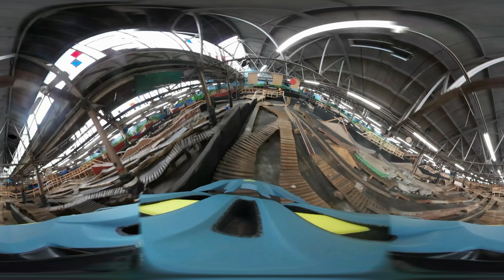360 Video - Ray's Indoor Bike Park Tour, Cleveland Ohio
Filmed 30 Dec 2019
I rode the complete green loop and ended up at the red section.
The end shows the jump area.
I did not film the BMX areas or the advanced jump loop.